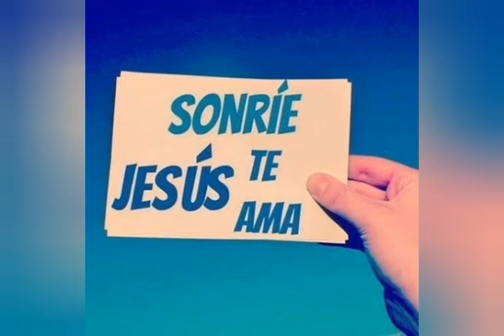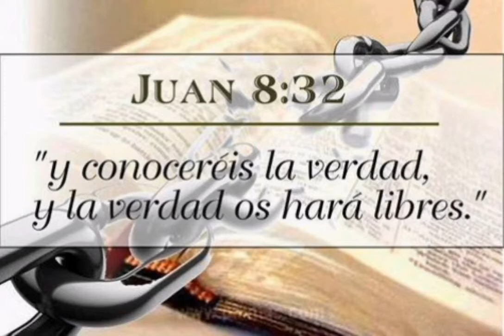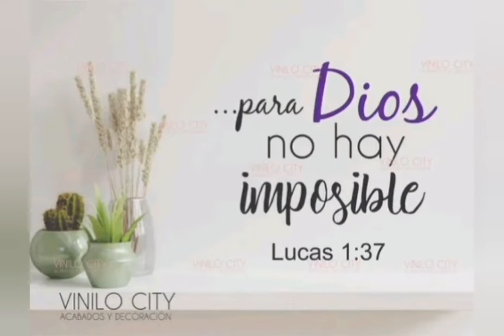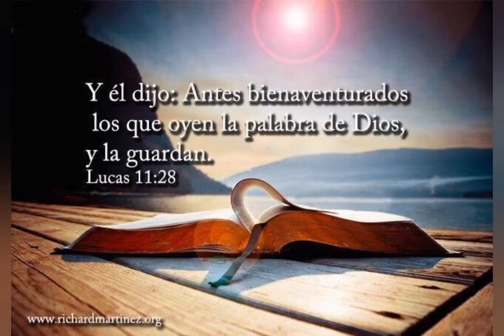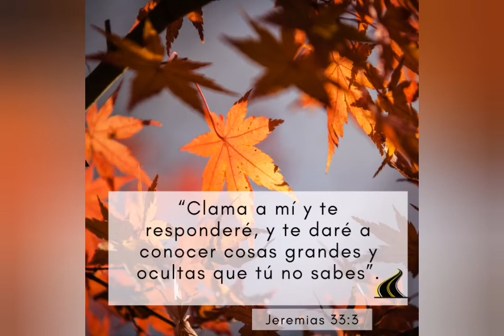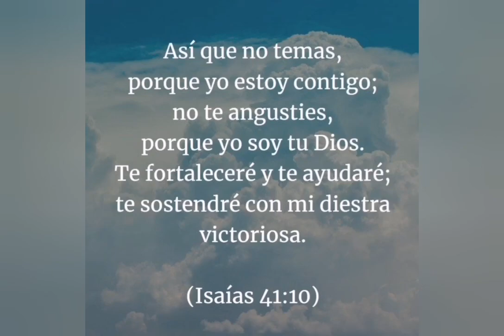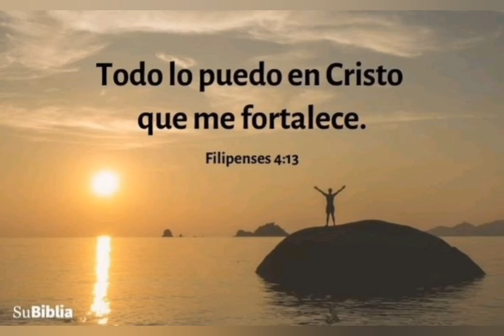Mix de Alabanzas Cristianas V2